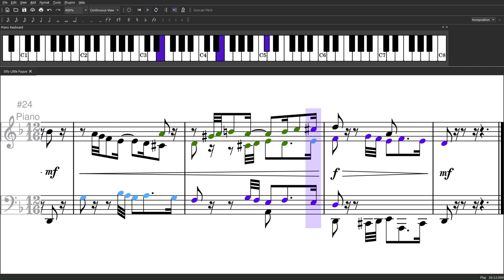Silly Little Fugue | Original Composition in D-Minor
Noteworthy features of this fugue:
   → the fugue subject is extremely short, as is the whole piece, but it still contains a complete development of the subject including three episodes, inverted entries (highlighted in green), and a stretto section
   → the piece is written in 12/16: each bar has four beats consisting of three 16th notes

The fugue has 4 parts and is written for one player.